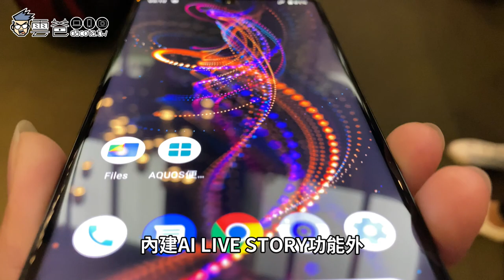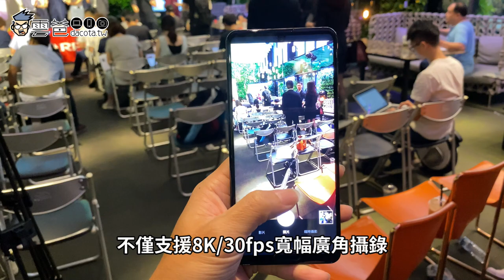4鏡頭，錄影自動剪短片 - 夏普 SHARP AQUOS R5G 正式推出